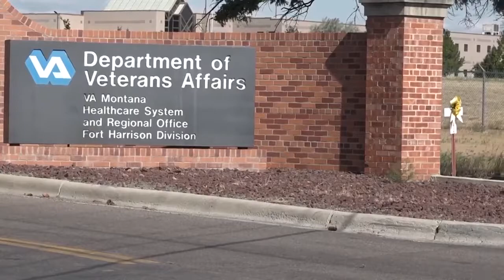Tester goes solo on debate date before broadcasters in Whitefish